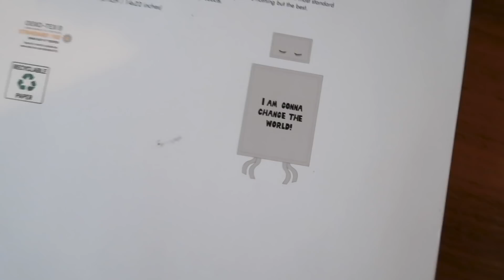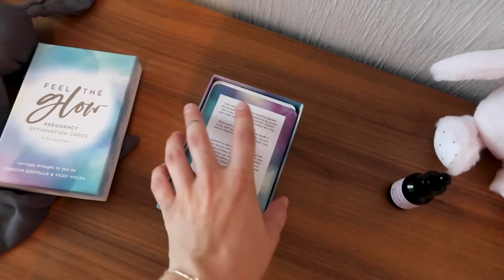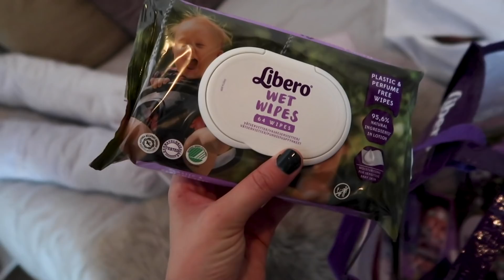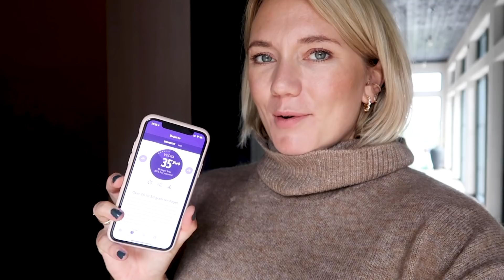Babyshower + Fixar Mios rum - Josefin Dahlberg vecka 35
I samarbete med Libero berättar Josefin om sin babyshower som var en ceremoni till henne, bebisen och livet. Sedan fixar hon även iordning Mios rum och sorterar bland alla saker hon skaffat till henne.

Här kan ni följa Josefin!